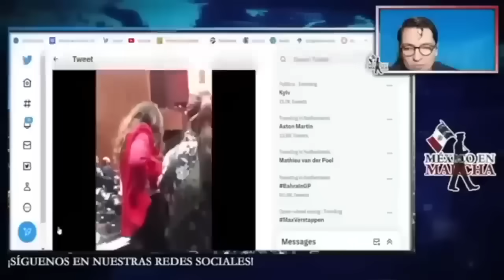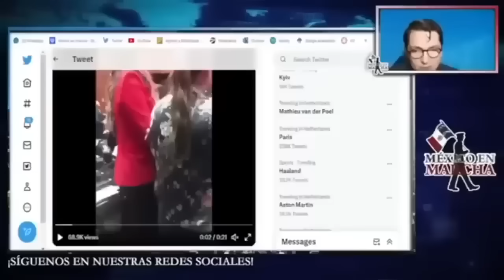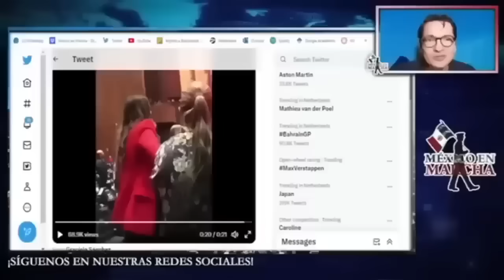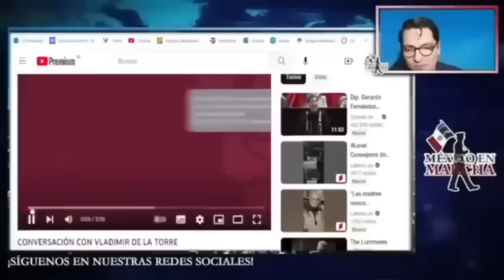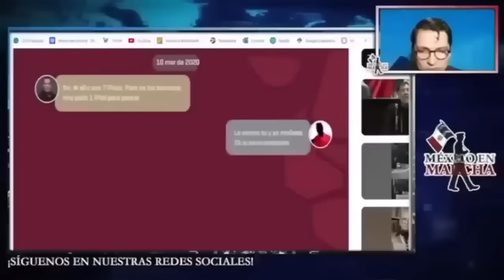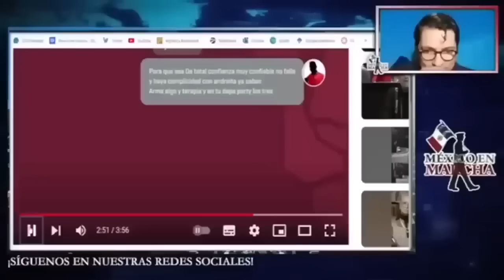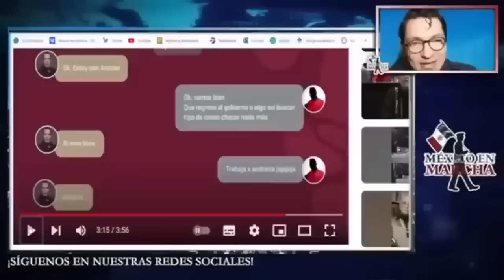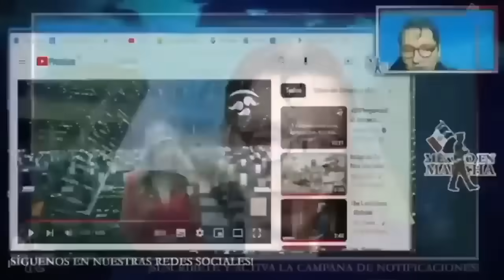Imágenes y Videos De Alito Con Diputadas Dan La Vuelta Al Mundo!! Les Despeina La Cotorra!!